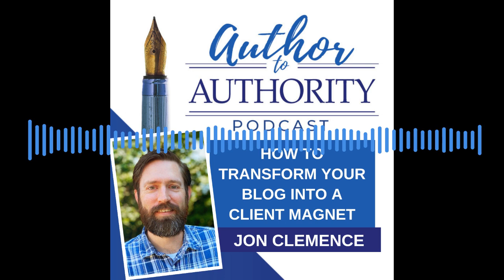Author to Authority - Ep 521 - How To Transform Your Blog Into A Client Magnet with Jon Clemence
Jon Clemence is a dedicated content creator and marketer who began his career on Upwork, initially offering his services for $10 an hour. With a deep passion for proofreading and writing, Jon quickly built his reputation by providing exceptional value to his clients, emphasizing that content editing goes beyond fixing grammar; it involves enhancing reader engagement, improving click-through rates, and ultimately attracting more customers. He believes that content creation and marketing should focus on showcasing the true value and impact of the services provided, rather than just superficial corrections. Currently working on a book to highlight the significant business benefits of hiring a skilled content editor, Jon also provides a free blog self-assessment on his website, cedarpressproofreading.com, to help writers enhance their content and boost their online presence.